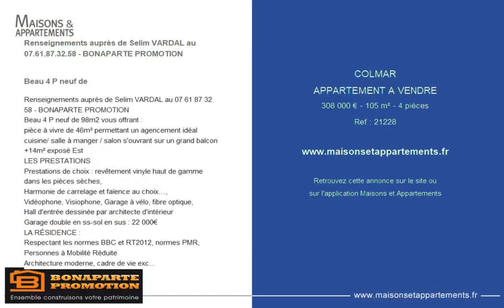COLMAR - APPARTEMENT A VENDRE - 308 000 € - 105 m² - 4 pièce(s)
Référence : 21228

Renseignements auprès de Selim VARDAL au - BONAPARTE PROMOTION

Beau 4 P neuf de

Beau 4 P neuf de 98m2 vous offrant :
pièce à vivre de 46m² permettant un agencement idéal cuisine/ salle à manger / salon s'ouvrant sur un grand balcon +14m² exposé Est
LES PRESTATIONS
Prestations de choix : revêtement vinyle haut de gamme dans les pièces sèches,
Harmonie de carrelage et faïence au choix…,
Vidéophone, Visiophone, Garage à vélo, fibre optique,
Hall d'entrée dessinée par architecte d'intérieur
Garage double en ss-sol en sus : 22 000€
LA RÉSIDENCE :
Respectant les normes BBC et RT2012, normes PMR, Personnes à Mobilité Réduite
Architecture moderne, cadre de vie exceptionnel
Isolation phonique et thermique renforcées
Charges faibles, consommations individuelles
L'ENVIRONNEMENT :
15 min du centre ville à pied
7 min de la Gare
Nombreux commerces dans un rayon de 500m (boulangerie, boucherie, Poste, Tabac..)
Crèche et école à proximité
Frais de notaire à 8 675€ au lieu de 26 025€
Bien neuf construit, livré, visitable
En cette période de re confinement, l'ensemble des conseillers BONAPARTE PROMOTION restent à votre écoute sans interruption pour continuer à vous accompagner activement dans votre projet immobilier par les moyens adaptés : téléphone, mail, SMS ou Visioconférence.
Nous aurons le plaisir de vous accueillir à nouveau physiquement en agence dès l'allègement des dispositions sanitaires imposées face à la recrudescence du coronavirus.

|2285863|